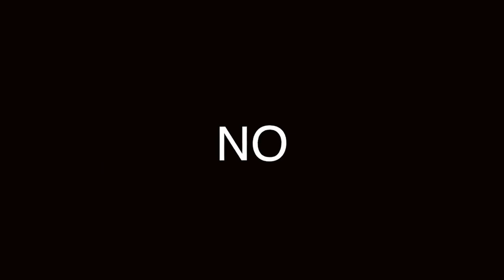ERRORES AL COMPRAR JEANS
Recuerda seguir estos consejo para que tu atuendo sea el adecuado

Visita nuestro sitio asociado de Amazon para productos de tu interés: